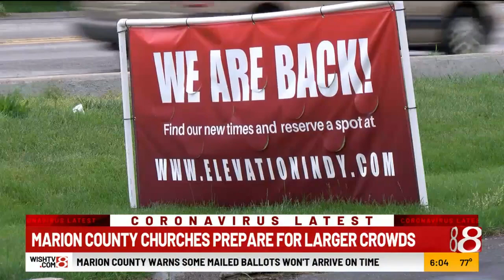Churches able to operate at 50% capacity